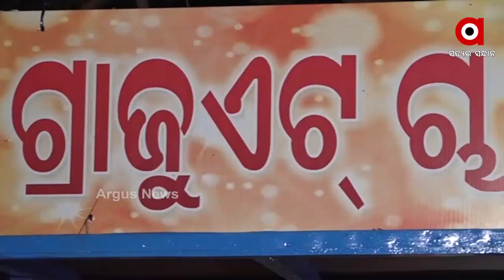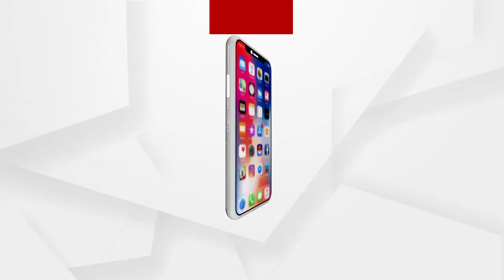ରାଜ୍ୟରେ ବେକାରୀ ସମସ୍ୟାକୁ ନେଇ ଦିବ୍ୟାଙ୍ଗଙ୍କ ନିଆରା ବାର୍ତ୍ତା..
ରାଜ୍ୟରେ ବେକାରୀ ସମସ୍ୟାକୁ ନେଇ ଦିବ୍ୟାଙ୍ଗଙ୍କ ନିଆରା ବାର୍ତ୍ତା । ସରକାରଙ୍କୁ ଚେତାଇବାକୁ ଖୋଲିଛନ୍ତି ଚା ଦୋକାନ । ଯାହାର ନାଁ ରଖିଛନ୍ତି 'ଗ୍ରାଜୁଏଟ ଚା’ ଦୋକାନ' ।ବ୍ରହ୍ମପୁରର ଗେଟ ବଜାରଠାରେ 5 ଦିନ ହେଲା ଖୋଲିଛି ଏହି ଟି ଷ୍ଟଲ୍ ...